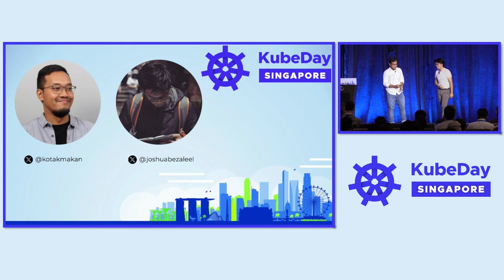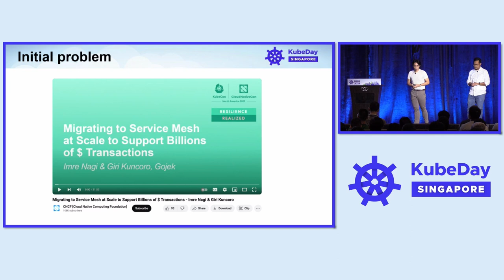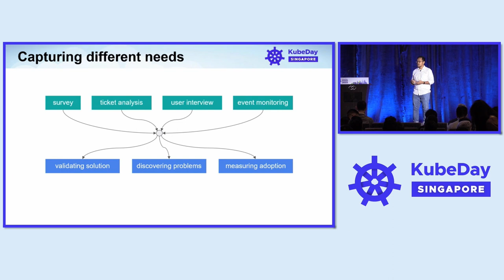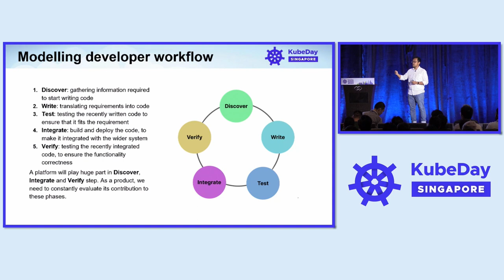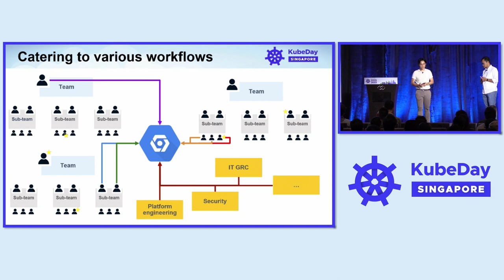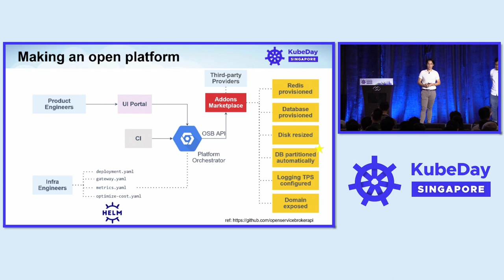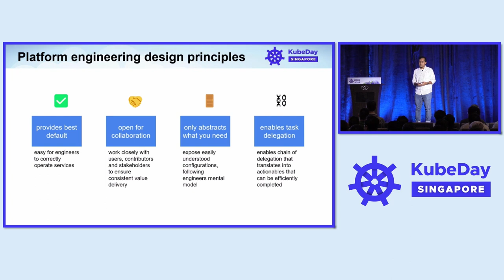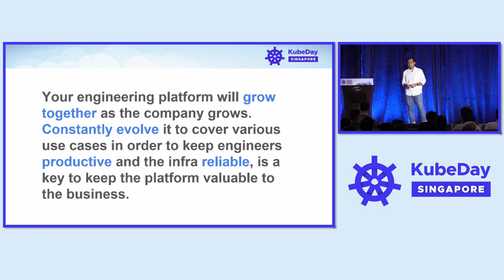Keynote: Fun Stories from Iterating Platform Engineering - Adityo Pratomo & Joshua Abednego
Keynote: Fun Stories from Iterating Platform Engineering - Adityo Pratomo, Product Manager, GoTo Financial & Joshua Abednego, Software Engineer, GoTo Financial

Internal Developer Platforms come in different shapes and sizes, tailored to unique contexts, intersecting infrastructure and developer workflow in the process. If your team has built a thin layer of abstraction on top of Kubernetes, then what’s next? We’ve been developing our IDP since 3 years ago. It has seen evolution, from the original intention to improve services cataloging and control their migration to Service Mesh, to initiatives of improving our developer experience, optimizing cost, and enabling software supply-chain security. In this talk, we’ll be sharing our war stories from the early journey of building our own platform and IDP, lessons learned, and product strategy to iterate it. All in the effort to support the nation’s biggest financial services used by ~600 product engineers daily to enable billions of $ of transactions. We’ll also cover the curious case of developing the platform to support different workflows as a result of company acquisitions over the years.